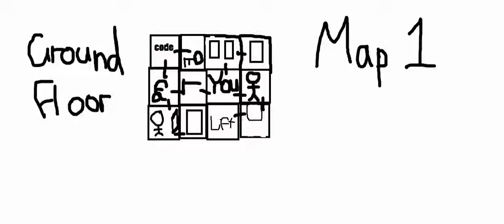Saw - the interactive game - help the stickman - IZAAK saw game - Full Map of Ground Floor